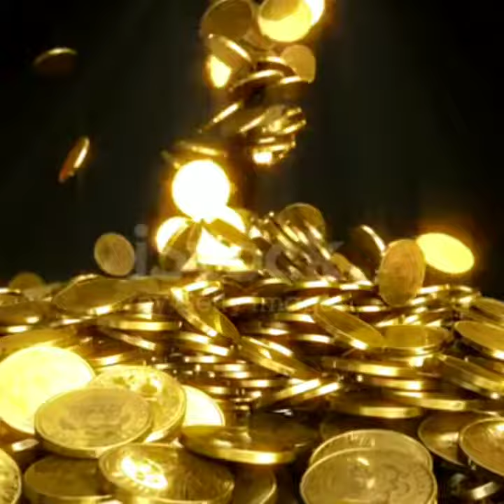Gold, Wealth, Visualization, Manifestation